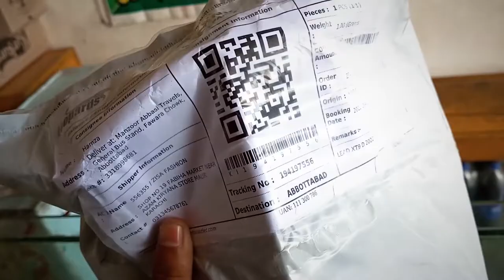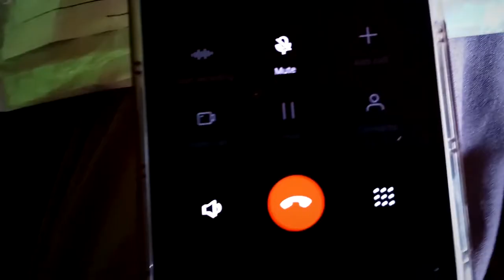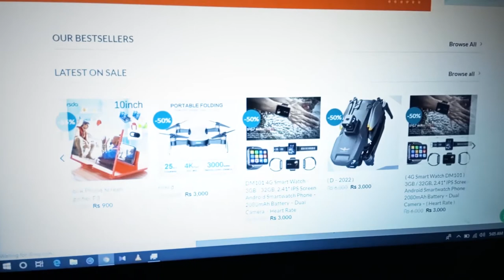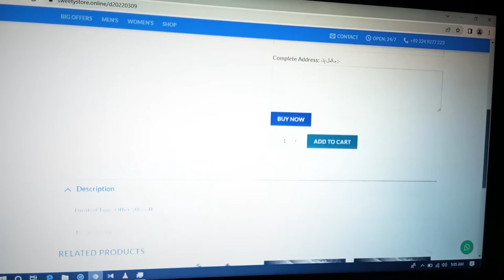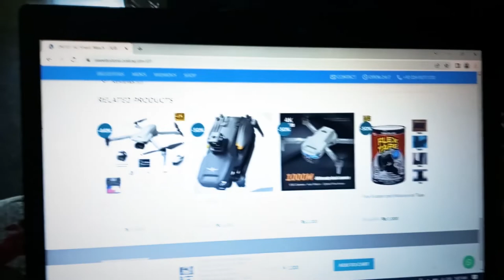⚠️TikTok Drone Scam With Proof❌| Drone Fraud on TikTok | Drone Scam in Pakistan | Tiktok Shop a Scam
𝐇𝐞𝐥𝐥𝐨 𝐄𝐯𝐞𝐫𝐲𝐨𝐧𝐞,😊
in this video, I will tell you about TikTok Drone Scam with full Proof | Drone Fraud on TikTok | Drone Scam in Pakistan | Tiktok Shop a Scam  |  Hammad 946
😊Topic Cover in This Video
•TikTok Drone Scam
•Drone Fraud on TikTok
•Drone Scam in Pakistan
•Tiktok Shop a Scam